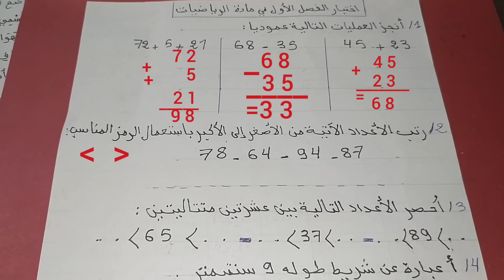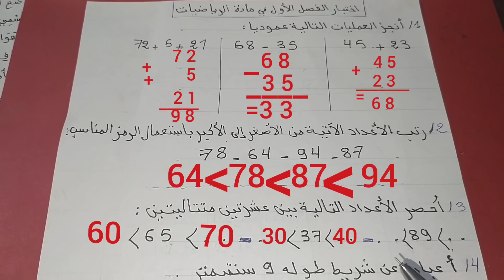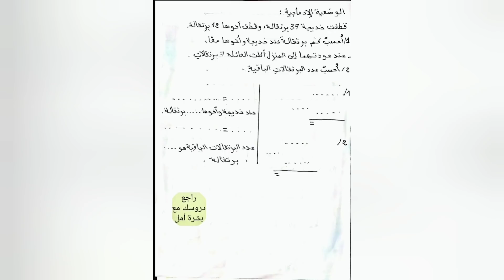اختبار في مادة الرياضيات الفصل الأول للسنة الثانية ابتدائي، جديد 2021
التعليم الإبتدائي
اللغة العربية
تقويم تشخيصي